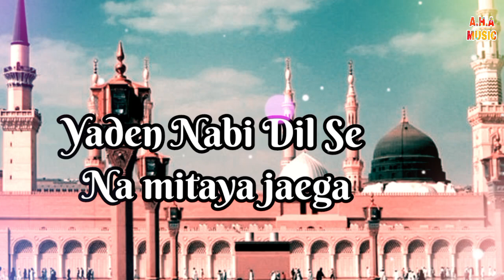Yaden Nabi Dil Se Na Mitaya Jaega | New Nasheed 2023 | Official video 4K Naat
Yaden Nabi Dil Se Na Mitaya Jaega | New Nasheed 2023 | Official video

All Full video naat Sharif
Naat Sharif
Manqabat
Qawwali
Naat song
Best naat
Beautiful naat
naat status
Taqrir status
Official video
AinulHaqueAnsari
AHA MUSIC

AHA MUSIC NAAT
Title Questions
YouTube search
Hafiz Naveed Official
AinulHaqueAnsari
Shorts
Islamic
Islamic naat
Islamic status
Islamic video
WhatsApp status
Allah
Allah hu
Allah
SubhanAllah
Naat status
beautiful status
Sayyed Hasan Ullah Naat status
Sayyad Hasan ullah status
Ghulam Mustafa Qadri Naat status

Title Questions
Laylat al-Qadr
islamic digital studio
hafiz tahir qadri naat 2023
toba qabool ho meri tauba qabool ho status
Tauba qabool ho
Tauba qabool ho meri tauba qabool ho heart touching dua
tauba qabool ho meri tauba qabool ho
toba qabool ho
heart touching naat
Top Sana Khuwan
Popular Naat
Dua
naat
hafiz tahir qadri
new naat
Tauba Qabool Ho
chor fikar duniya ki chal madine chalte hain, chor fikr duniya ki
ramzan nasheed
heera gold manqabat
naat sharif
naats new
new kalams
new kalam
new naat 2023
new naats
new naat
nawal khan nasheed
nawal khan naat new
nawal khan naat sharif
nawal khan naat 2023
nawal khan new naat 2023
nawal khan kalams
nawal khan new naat
nawal khan naats
nawal khan
chor fikr duniya ki chal madine chalte hain chor fikar duniya ki
nasheed club
naat
peace studio
naat 2023
nabi nabi
new naat
new naats
naat sharif
naats
beautiful nasheed
naat 2022
beautiful naat
2023 naat sharif
amazing naat
Imran Khan Arrest
Pak Army
Pak Army Song
Rao Mutahir
Fauji Jawaan
Foji Jawan
Hamare Foji Jawan
Motivational Track 2023
ISPR Song
Ispr, Pti vs Pak Army
imran khan arrest
Protests in Pakistan
Army
Imran Khan
Supreme Court
pakistan protest
naat,
naat hamd naat,
naat hamd status,
naat hamd sharif,
naat as subhu bada min tala'atihi lyrics in urdu,
naat as song
naat
new naat
new naat 2023
naats
naat sharif
new naat sharif
new naats
heart touching naat
nasheed club
hafiz tahir qadri
nasheed
naat sharif 2023
peace studio
new naat sharif 2023
hamd
beautiful naats
new kalam 2023
tahir qadri
new kalam
beautiful naat
naat 2023
new nasheed
kal raat khwab dekha
new naat 2023 || emotional new naat sharif 2023
viral naat
nasheed club naat
2023 naat
best naat
music free naat
islamic
nawal khan naat
nabi nabi
hafiz ahmed raza qadri
beautiful nasheed
hafiz ahmed raza qadri naats
mustafa jane rehmat pe lakhon salam lyrics
motivational kalaam
islamic nasheeds
peace studio naat